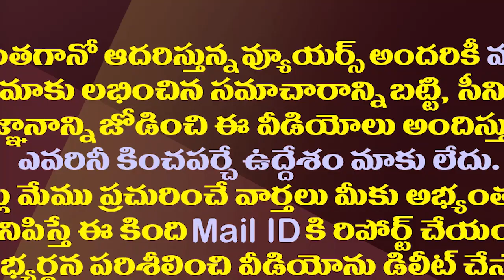ఆ అధికారులే టార్గెట్ గా చంద్రబాబు మరో కొత్త పల్లవి| Chandrababu Has Now Targeted Those IAS Officers